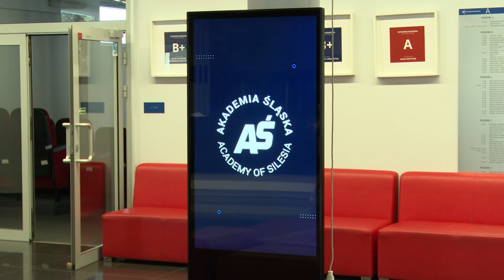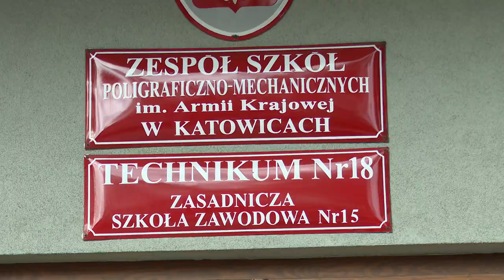Akademia Śląska poszerza horyzonty 14.10.2024